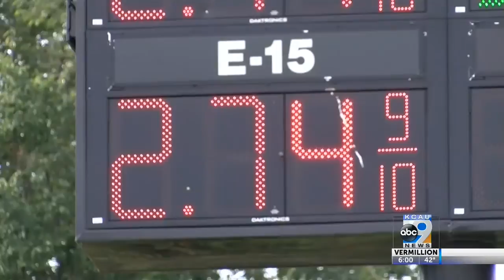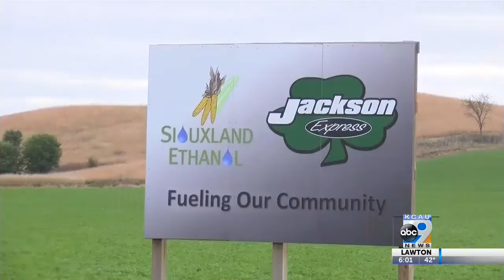E-15 May Be Sold Year Round